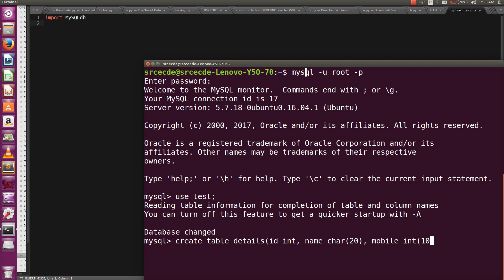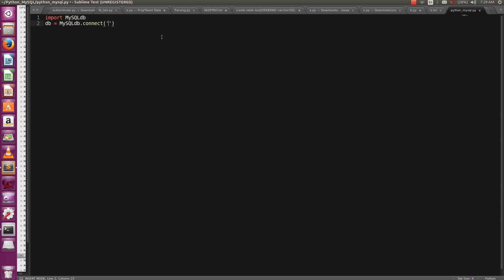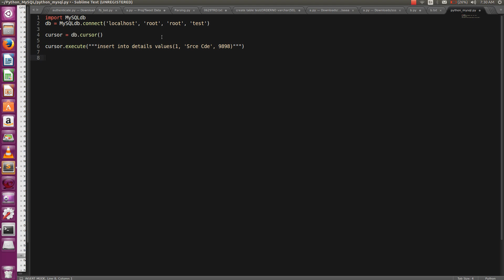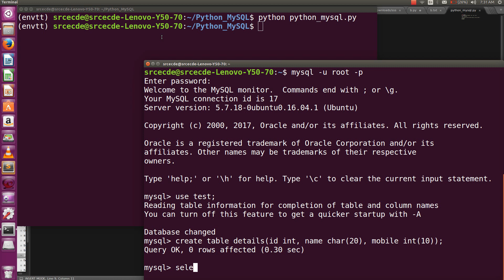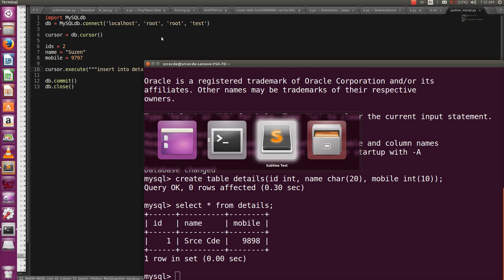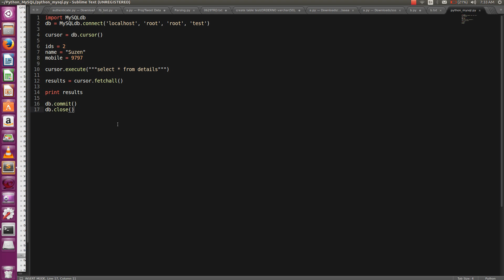Python MySQL Database Access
The Python standard for database interfaces is the Python DB-API. The DB API provides a minimal standard for working with databases using Python structures and syntax wherever possible. MySQLdb is an interface for connecting to a MySQL database server from Python.